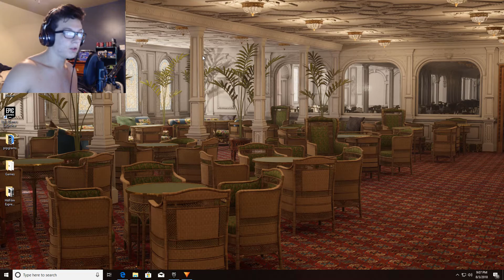fortnite lazer tag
new and fun gamemode